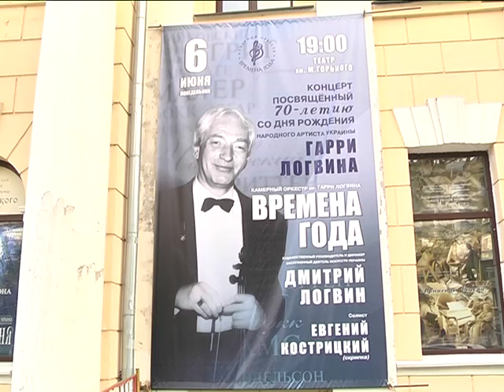Концерт памяти Гарри Логвина в Днепре. Оркестр Времена года.